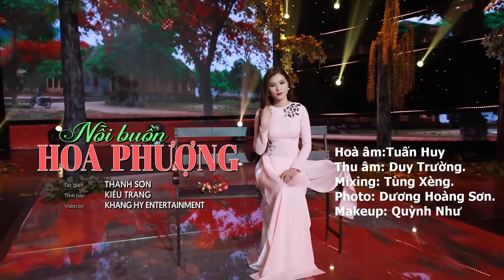Tuyển chọn những ca khúc hay nhất của ca sĩ Kiều Trang - Giọng ca Bolero siêu đặc biệt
Duy Trường sinh năm 1981. Anh nổi tiếng với dòng nhạc bolero và hoạt động chủ yếu ở Mỹ. Thời gian gần đây Duy Trường về nước ca hát nhiều hơn. Anh tạo ấn tượng với khán giả bằng chất giọng ngọt ngào, đầy cảm xúc và có dấu ấn riêng khiến khán giả khó quên.
Nghệ danh Duy Trường được ghép từ Duy Khánh và Nhật Trường - hai nghệ sĩ mà anh ngưỡng mộ.
Với chất giọng nhẹ nhàng sâu lắng, Duy Trường là một ca sĩ làm xao xuyến bao con tim khán giả yêu thích dòng nhạc Bolero,nhạc vàng và nhạc hải ngoại.